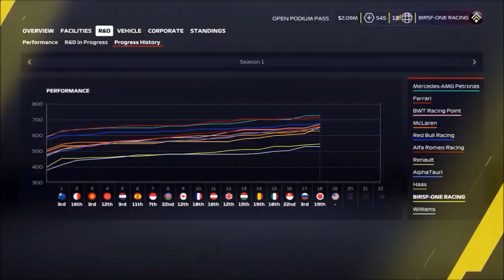F1 2020 MY TEAM TUTORIAL CORRIDA AUSTRÁLIA GP FOI LEGAL?